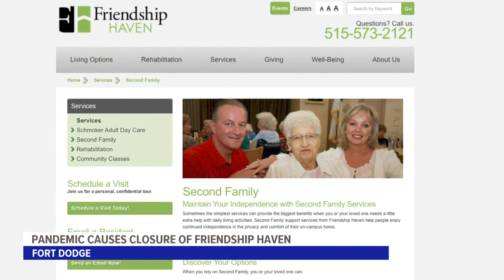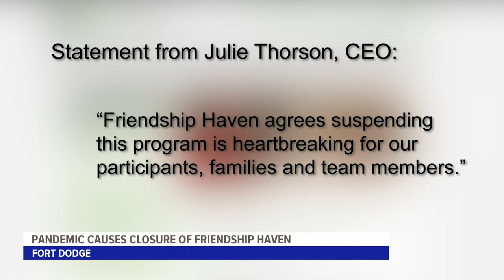Beloved Fort Dodge service for adults with disabilities closes doors permanently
Because of the loss of revenue caused by the pandemic, a program that's served hundreds of adults with disabilities since the '90s now has to shut down for good.